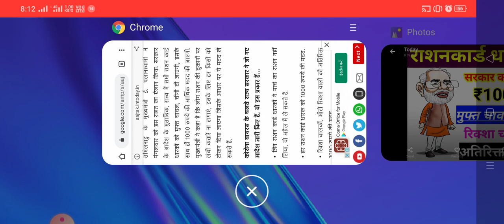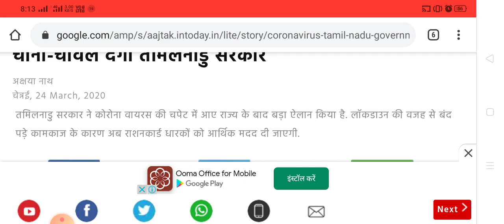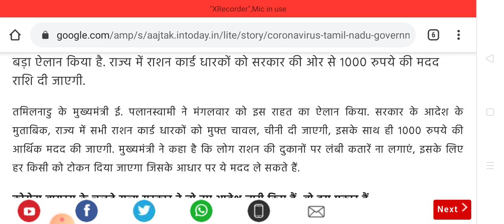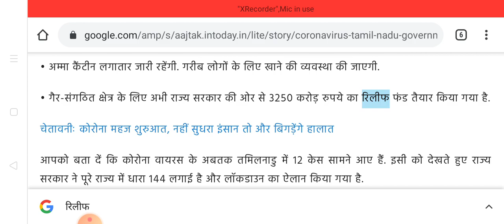कोरोना: राशनकार्ड धारकों को 1000 की आर्थिक मदद, मुफ्त चीनी-चावल देगी तमिलनाडु सरकार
हमारे टेलीग्राम ग्रुप से जुड़े कोरोना वायरस के चलते राज्य सरकार ने जो नए आदेश जारी किए हैं, वो इस प्रकार हैं...

• जिन राशन कार्ड धारकों ने मार्च का राशन नहीं लिया, वो अप्रैल में ले सकते हैं.

• हर राशन कार्ड धारक को 1000 रुपये की मदद.

• रिक्शा चालकों, ऑटो रिक्शा वालों को अतिरिक्त 1000 रुपये की मदद.

• वरिष्ठ नागरिकों के लिए आंगनवाड़ी में मुफ्त में खाने की सुविधा.

• ऑटो ड्राइवर को भी कुकिंग ऑयल, चावल की सुविधा दी जाएगी.